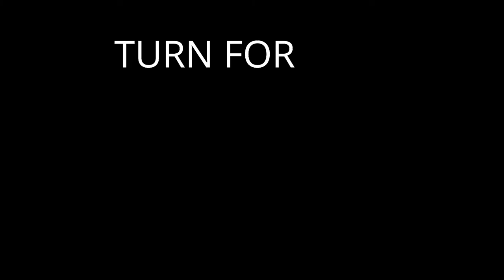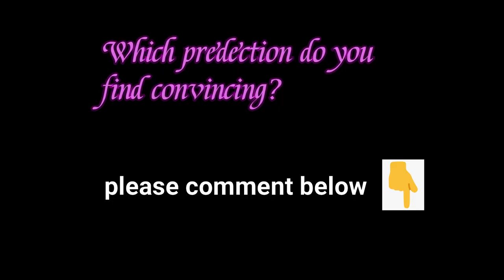Descendats 4 Release Date, Cast, and Spoilers! Everything we Need to Know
We got to see descendant 3 just because fans were demanding for it after the popularity gained by the series of Descendant 1 and 2.
What about the fourth one now?
You didn’t think that was the end of the story, did you? With the third Descendant movie under Disney Channel’s belt, some fans are wondering if the studio will create a fourth movie. Will there be a Descendants 4?
There is no any statement from the official yet. But also, we are here with you along with some prediction what could happen if there is the fourth one of Descendent. Who knows which one comes true?

For now, Let’s begin with number one:
How can we see Carlos next?
Cameron Boyce was one of the Descendant cast who played as Carlos. We all are aware that he passed away just some earlier the premier of Descendant 3. So now if Descendant 4 happens the script of the plot must make clear about why the previous Descendant Cast Carlos couldn’t be part of it. It was out in the Descendent 3 that Carlos has a secret dream to be a vet. As suggested by a fan, the Descendant cast Carlos should be shown as if he isn’t there as he is now studying veterinarian.

Number 2
There may be some other couple including Ben and Mal

It is clear that the Descendants franchise has given emphasize on Ben and Mal for the reason they represent the center of Auradon and the Isle of the lost. Still there are many more couples on the background which is required to be brought forward in Descendants 4. We can clearly see Lonnie and Jay showed some interest in each other.

Number 3
New age should begin
We were shown in Descendants 3 as if the plot is going to end on the real Vks. Smee’s children and Dr. Facillier’s daughter are just some of the new VKs that we encounter in the Descendant 3. This is a perfect environment to bring new Descendant cast in Descendant 4.

Number 4
It’s time to enter in different kind of origin story.
In all the series Descendant has focused on the VKs. Now Descendants can turn out in prequal in the upcoming plot Descendant 4. May Descendants 4 could show us how their parents are on the path to evil? It could explore how and why the barrier went up between Auradon and the Isle to begin with.

No. 5
The major descendants cast should be Evie in the next one
Evie was not a prominent Descendant cast in Descendants 3 but doesn’t mean she won’t be shown again. Mal and Ben are now engaged so Evie will have probably more part to play. Since she is a good designer and she might be designing Mal’s wedding dress. Mal and Eve are well known to each other and also good friends and it is quite sure Evie will also be Mal’s maid of honor.